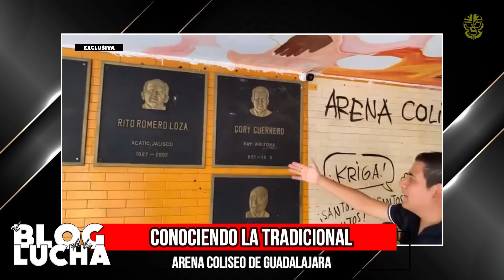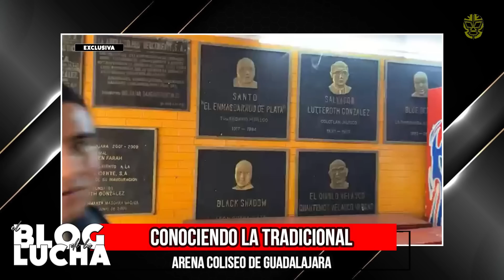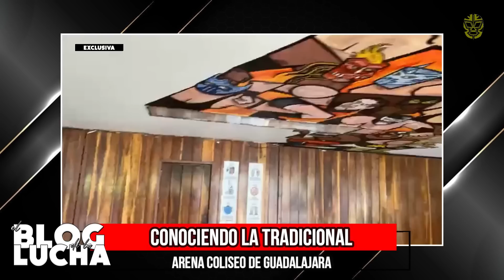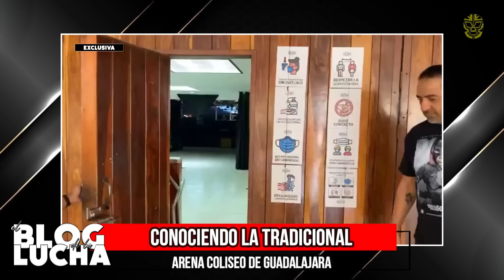Conociendo la Arena Coliseo de Guadalajara | Recorrido dentro de la catedral jalisciense | BLOG